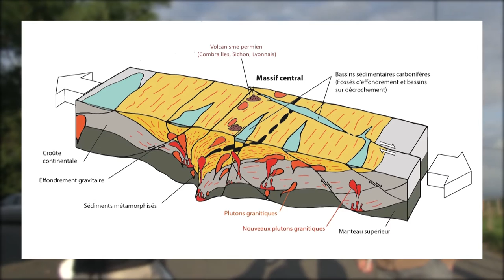Lire un paysage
Entre St-Galmier et Chazelles sur Lyon, observation du bassin d'effondrement de la Loire avec Frédéric Paran et Jordan Ré-Bahuaud, ingénieurs de recherche à l'Ecole des Mines de St-Etienne